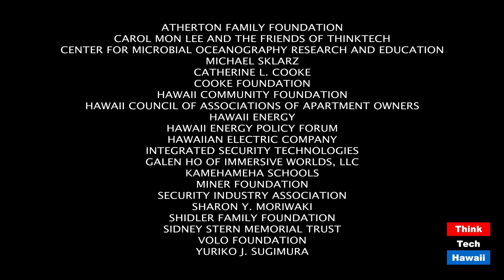WISF - The Scholarship Journey (Security Matters)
Because Security Matters.  The host for this episode is Andrew Lanning.  The guests for this episode are Nicole Kopaczewski, Gloria Salmeron, Erin Mann and Holly Sanson.

The Women in Security Forum Scholarship Committee Members and Awardees will recount their experiences from the 2020 campaign.